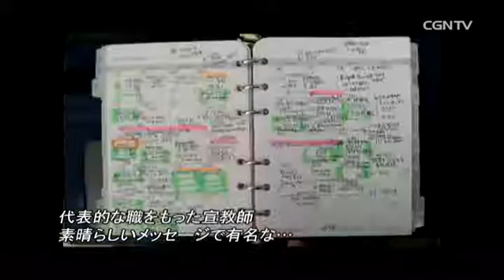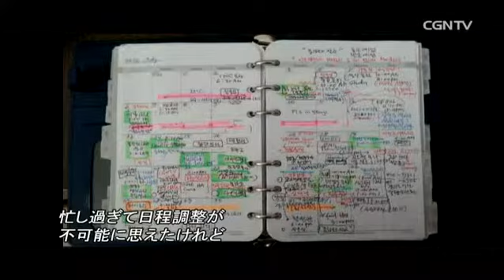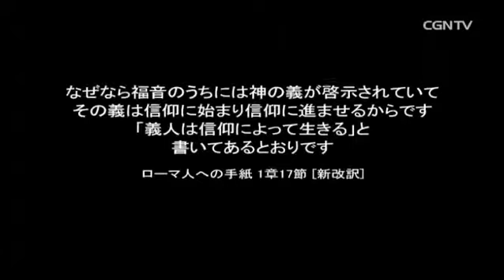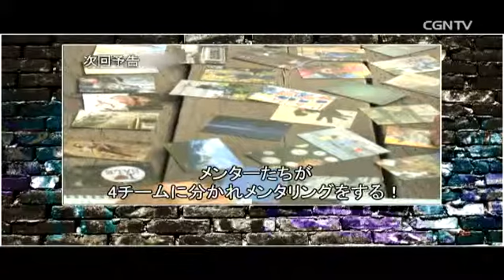私たちの青年伝道物語｜キリスト教／青年伝道プロジェクトRUN｜CGNTV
📢ユース世代への伝道のリアル｜第19話：私たちの青年伝道物語
韓国で若者伝道が活発な現場へ行き、専門機関やメンターと一緒に効果的な伝道方法を探る！